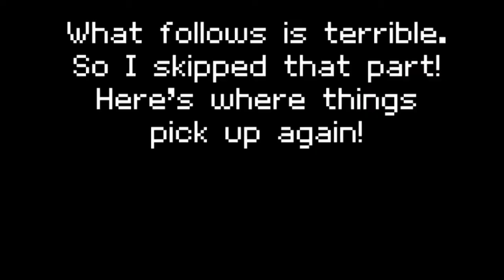Minecraft FTB: Quest for One Hundred Percent! - Episode 8: A Cute Slime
Cute slime will be back in the next episode, he only fainted! No wait, he's dead. Well, he'll still be there.

That's right. All 100 of those little percentage points. We're trying to complete 100% of the Feed The Beast Unleashed modpack.

It's going to be a perilous journey of danger, action, romance, friendship, loss, anger, confusion, mining, crafting, and industrializing. Jake and Will are your main crafty miners and the two perspectives that we switch between during the episode, and they intend to take this sorry village and turn it into a modernized masterpiece. With the help of guests such as Matt, Jesse, Jared and more, these two will have more than enough help to conquer the land, air, and sea. And twilight forest. And other worlds. UNIVERSE'S SO FRIGGIN' HUGE MAN.

Now for some real info. We use shaders to make it purdy. Feed the Beast Unleashed is a Minecraft modpack. Those weapon pieces are part of the Tinkerer's Construct Mod. That book, wand, desk, arcane worktable and all that is magicy in nature are all part of the Thaumcraft Mod.  We really do want to get to every mod, but with that being said, it is going to take a bit. So we pass the duty of choosing the next set of mods down to you, valiant viewer, in hopes that you'll lead our village in the right direction of industrialization. Alrighty then, that's out of the way. Have any suggestions or advice? Feel free to be as harsh as possible and put your idea through our thick skulls! Okaydoke I've overstayed my welcome. CYA!

Fantastic music! Seriously!